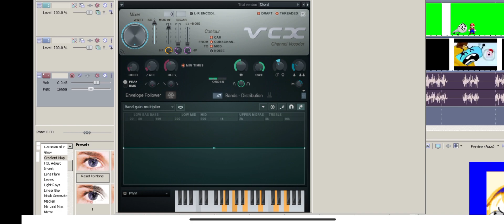How to make MTPSKRTG547 Chorded | CHANGED